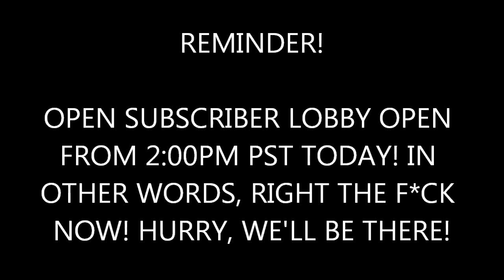REMINDER: RANKUP GAME INBOUND!!!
title magic